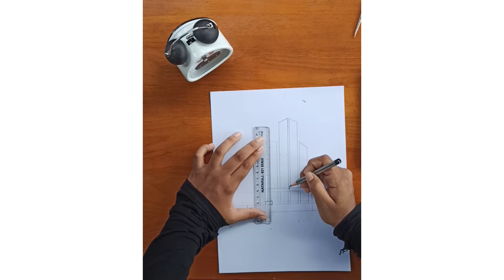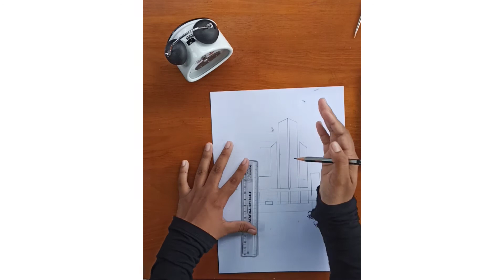easycalligraphy simple arabic calligraphy for begginers